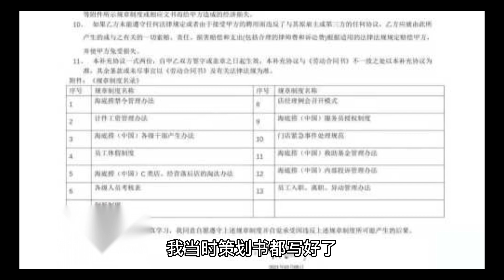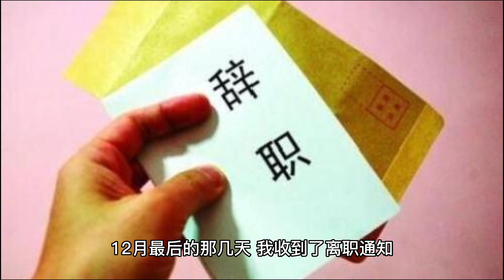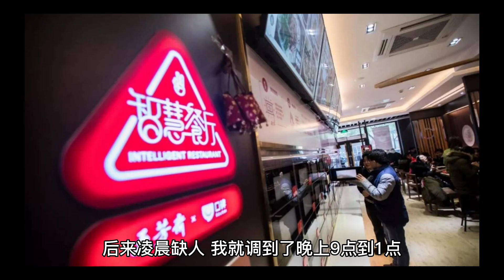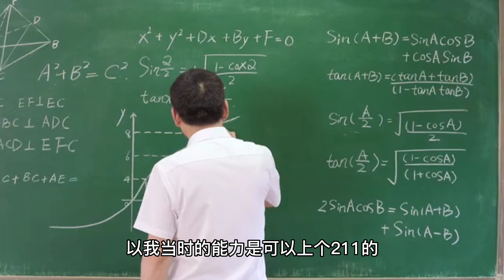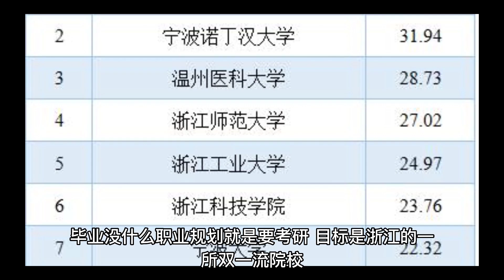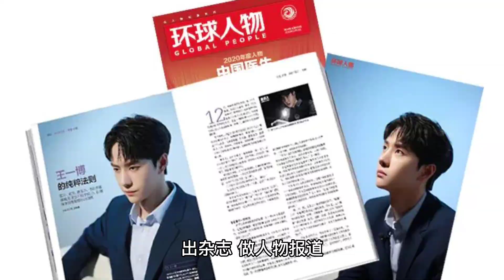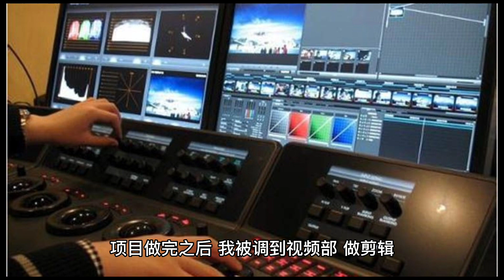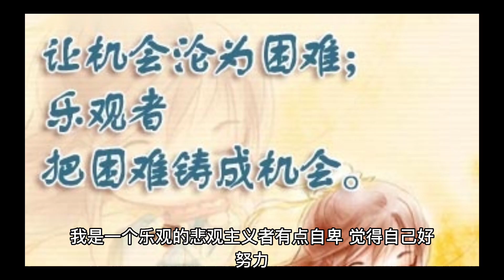女记者年前被裁员，去海底捞打工：时薪比过去高，不敢告诉家人，买年货谎称公司福利